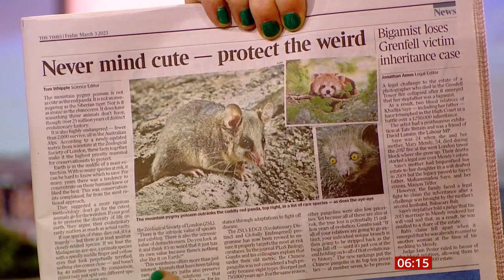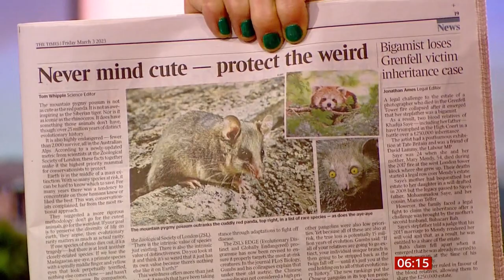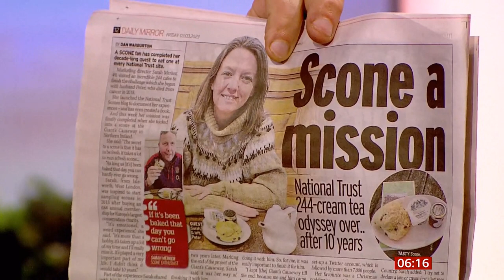½ world overweight by 2035 (CE), Species - which ones to save, UK - Scone a mission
1) Half of world on track to be overweight by 2035.
2) Species - which ones to save.
3) UK - Scone a mission - woman tries in all National Trust places and the best one according to her.